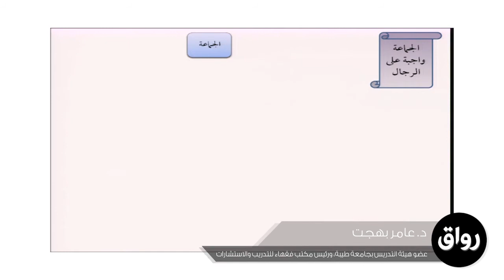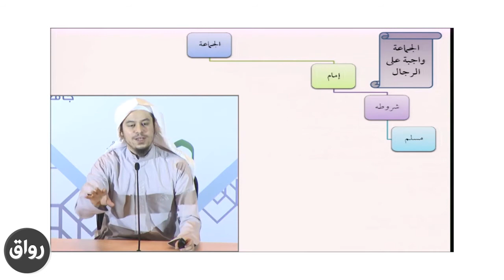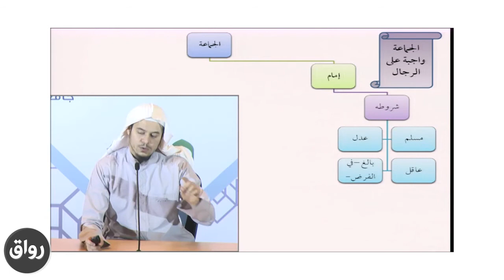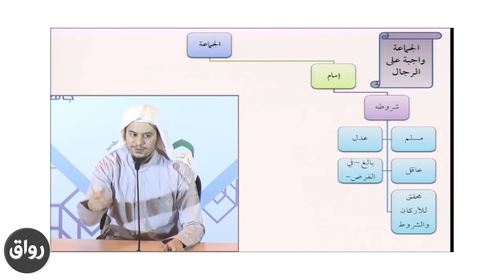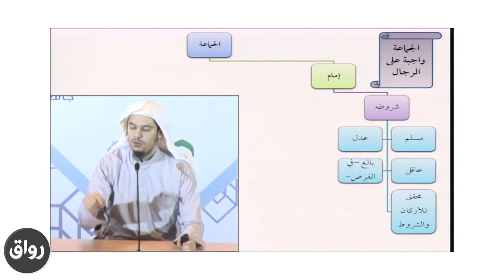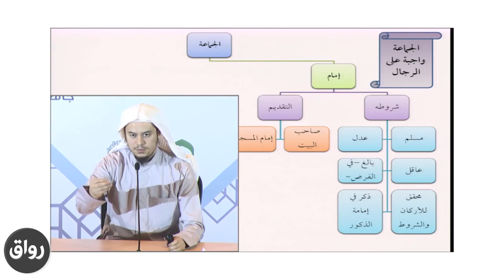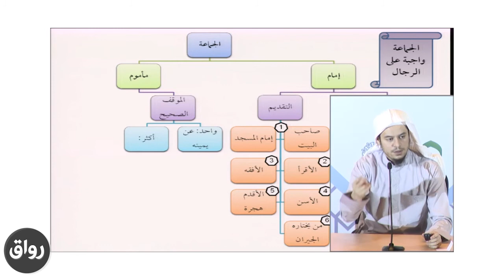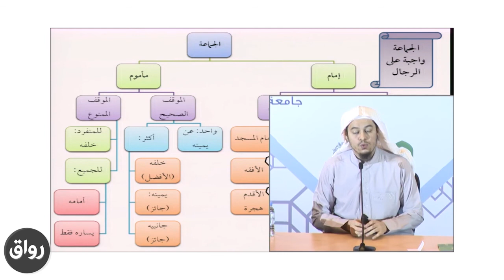رواق : فقة العبادات -22